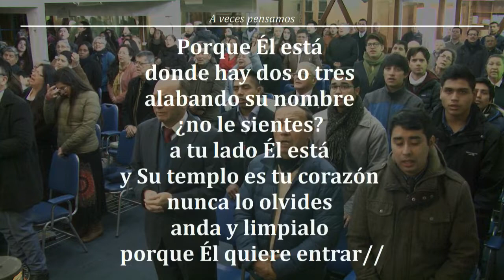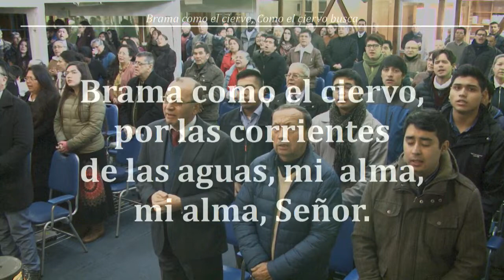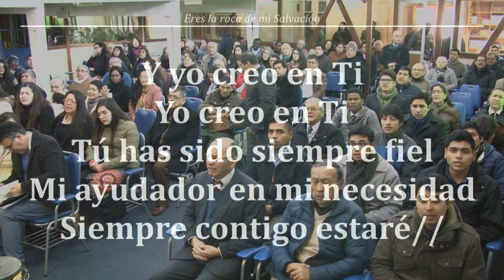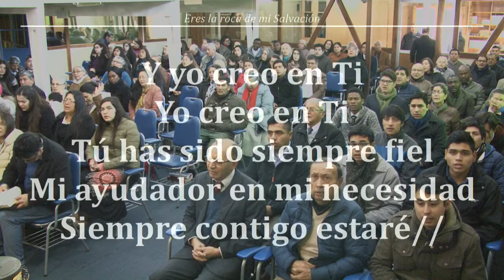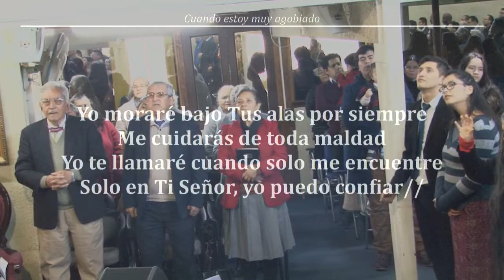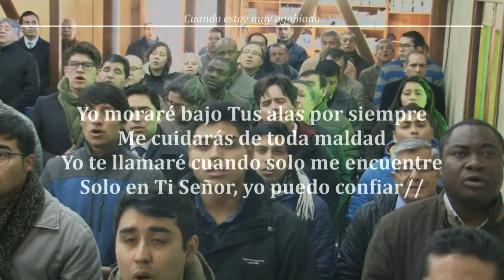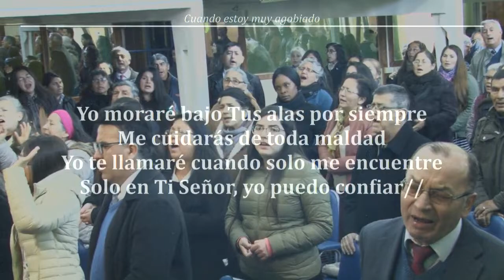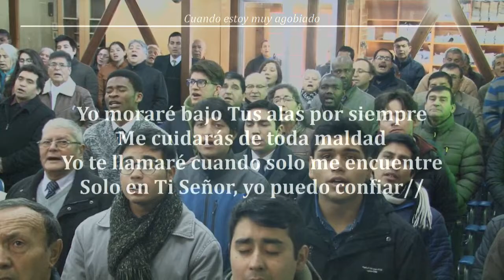2018 0819- DEVOCIONAL HNO DIACONO W.GUTIERREZ